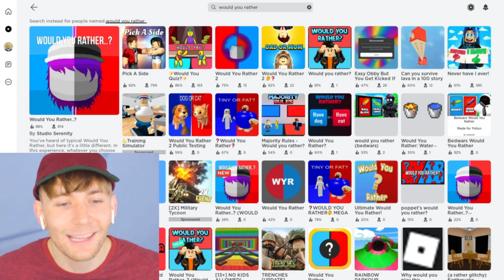The WORLD is DOOMED- Roblox Would You Rather